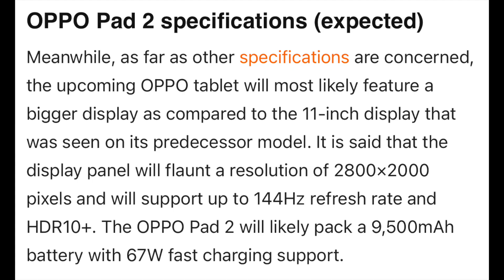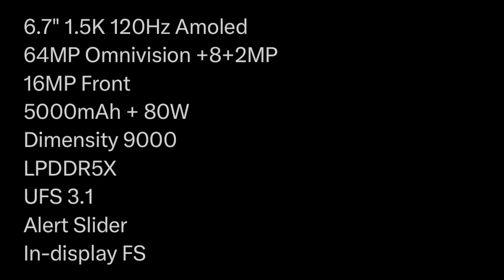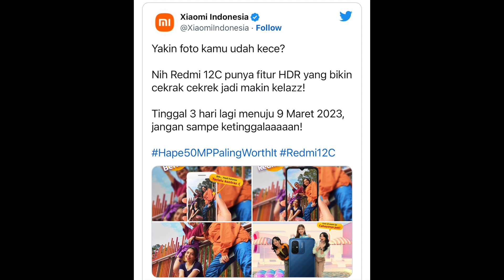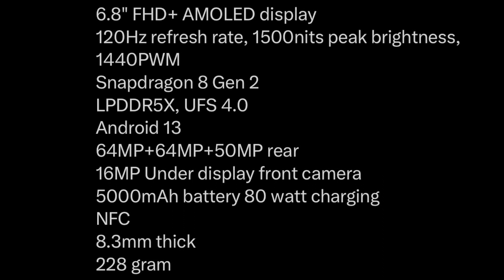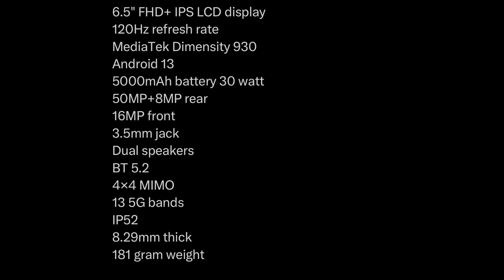TN #447 -iPhone SE 4 Display,OPPO Pad 2,POCO X5 Launch,Moto G73 5G Price,Oneplus Ace 2V Launched🔥🔥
Hello Dosto aaj ke is video me aapse baat karne wala hu tech updates ke bare me jaise  Oneplus Ace 2V ke Price and Specs ke bare me baat karenge,OPPPO Pad 2 ke Specs and Launch ke bare me baat karenge. Nubia Z50 ultra ke price and specs ke bare me baat karenge.iPhone SE 4 ke Display ke bare me baat karenge,POCO X5 5G ki launch detail ke bare me baat karenge aur bahot kuch umeed karta hu aapko ye video passband aayega.Pasand aaye to Like & Share zarur Kare aur raise he Latest Tech News ke Liye SUBSCRIBE My Channel “Teq Gyaan” and Also Support and follow me On Instagram,Facebook & Twitter.

00:00 Introduction
00:32 Moto Edge 40 Pro
01:17 OPPO Pad 2
02:03 Oneplus Ace 2V
03:10 iQOO Z7 Look
03:52 iPhone SE 4 Display
04:33 OPPO Find X6
05:06 POCO X5 5G Launch
05:31 Android 15 Code Name
05:50 Redmi FireTV Launch Date
06:14 Tecno Spark 10 Series
07:05 Redmi 12C Global Launch
07:35 Nubia Z50 Ultra Launched
09:05 Moto G73 5G Price